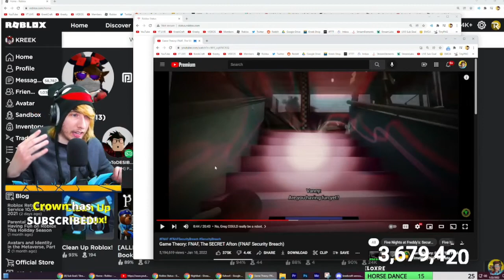KreekCraft Exposes Gregory (HELP ME GET TO 200 SUBSCRIBERS)